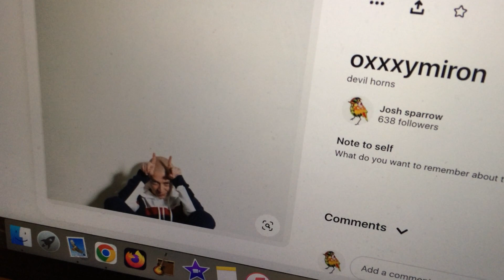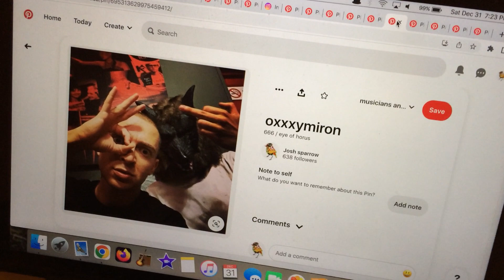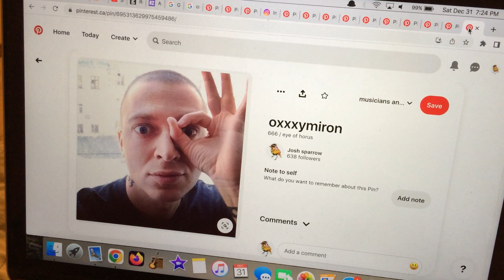this is something! it's not nothing!